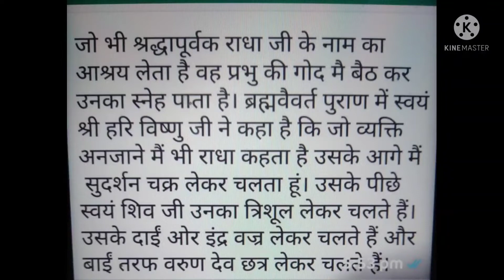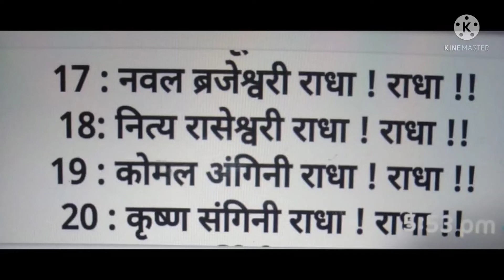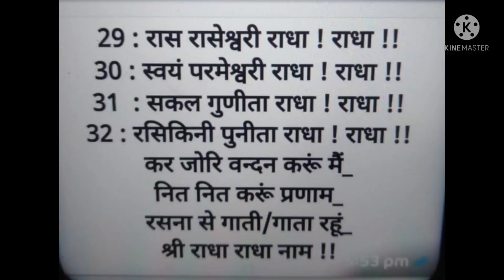श्री राधा जी के ३२ नाम| प्रेम, सुख और शांति पाने के लिए नित्य जाप और श्रवण करे | Barsana Darshan